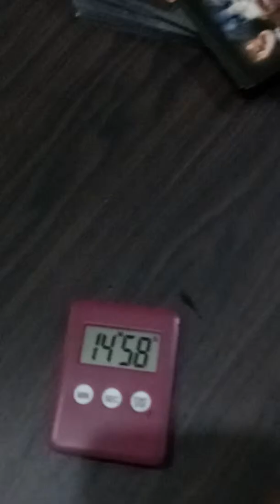Kaki jalan nya jinjit